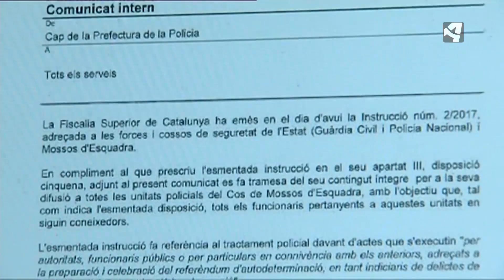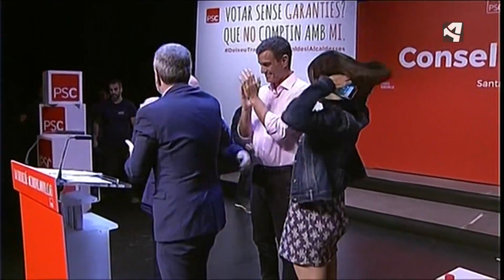CATALUÑA EN EL CENTRO DEL DEBATE